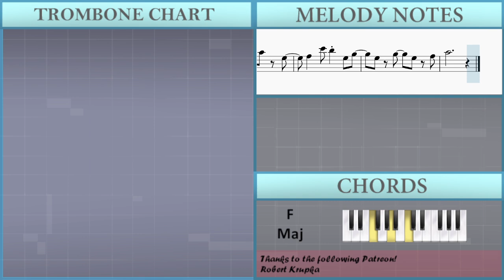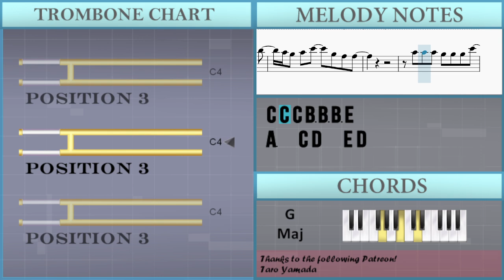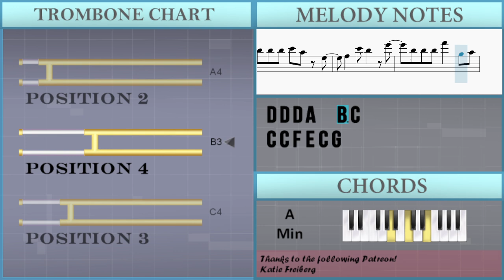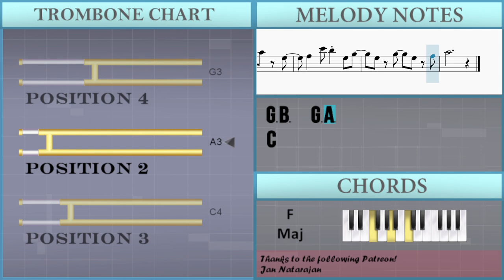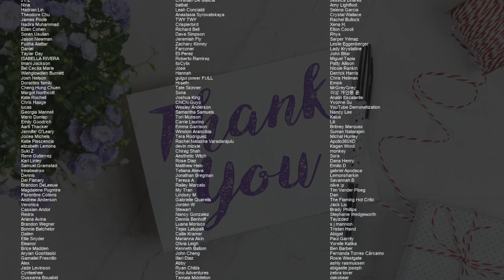SUPER EASY: How to play Taste by Sabrina Carpenter on Trombone (Tutorial)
Comment and let us know how the videos have helped you. It keeps us going! :)The easiest way to learn how to play Taste (SUPER EASY) by Sabrina Carpenter on the trombone. It's a trombone tutorial for Taste (SUPER EASY) by Sabrina Carpenter.

EasyMusicLesson teaches you to play the your favorite instrument, through easy and simple animation so that you too can learn how to play Taste (SUPER EASY) by Sabrina Carpenter on the trombone easily. A trombone tutorial with visual animation graphic.

Chords of Trombone arrangement:
F Maj   G Maj   A Min   F Maj   G Maj   A Min   F Maj   C Maj
A Min   F Maj   G Maj

Melody notes of Trombone:
C4 C4 C4 B3 B3 B3 E4
A3       E4   D4
C4 B3 C4 E4   B3 A3 A3
A3   C4 D4   E4 D4
C4 B3 C4 E4   B3 B3 A3
C4   E4 D4   G4
D4 D4 D4 E4 C4 G3
A3   E4 D4   G4
D4 D4 D4 A4   B3 C4
C4 C4 F4 E4 C4 G4
A3   E4 D4 G3 B3
G3 B3   G3 A3
C4